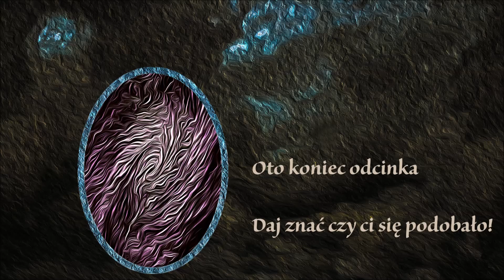Zagrajmy w HoI IV: EP42-Polska od Oceanu do Oceanu, Niespieszna Ofensywa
Gramy w strategię od Paradoxu, Hearts of Iron IV. Obejmujemy kontrolę ponad państwem Polskim i staramy się zapewnić mu szansę na przetrwanie. Albowiem nadchodzi burza... II Wojna światowa rozpocznie się w tym świecie już niebawem.

 Muzyka w scenie początkowej i końcowej została wykonana na potrzeby mojego streamu przez znajomego kryjącego się pod nickiem rVen.